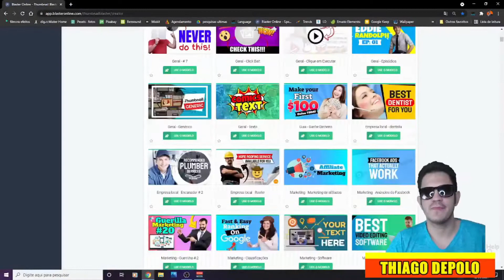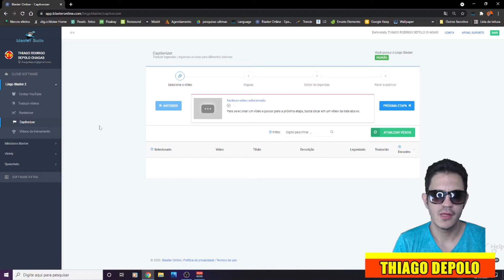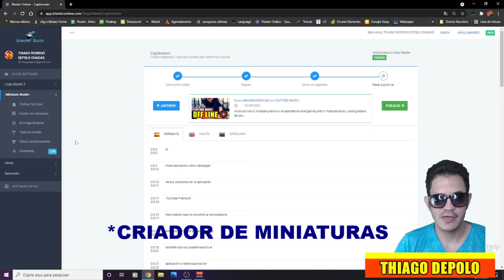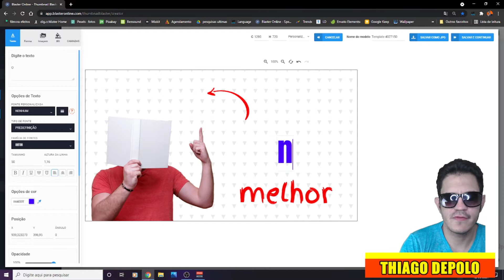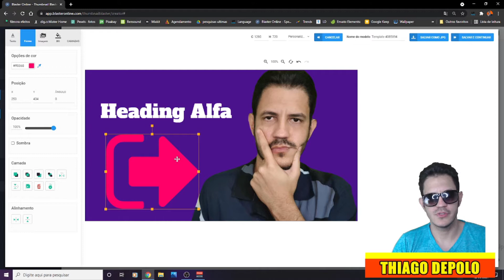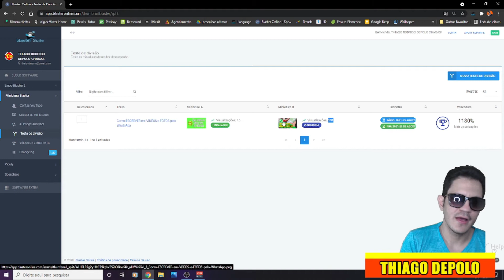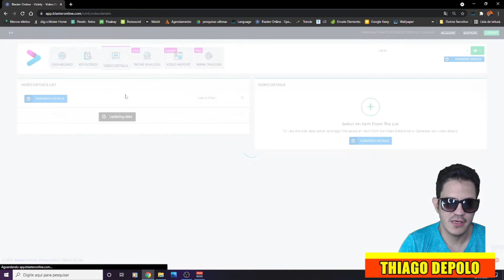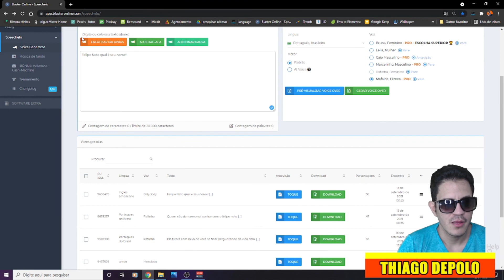SITE COM FERRAMENTAS QUE AJUDAM A CRESCER O CANAL / BLASTER SUITE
Você tem um canal no Youtube e procura ferramentas que possam agilizar seu processo de administração e criação? Neste  vídeo estarei falando do Blaster Suite que é um site que possui varias ferramentas que podem te ajudar a criar miniaturas, traduzir legendas, encontrar tags e muito mais.
Neste vídeo eu faço uma breve apresentação dessas ferramentas e explico para que serve cada uma, se você quiser aprender a usar ferramentas como Espechello ou Tumbnail Blaster então continue seguindo o canal, pois em breve estarei postando Tutoriais sobre essas ferramentas.
Você já tem a ferramenta do Blaster Suite em seu computador?
Se sim, qual ferramenta você usa?

►Ajude o canal com 1 real.